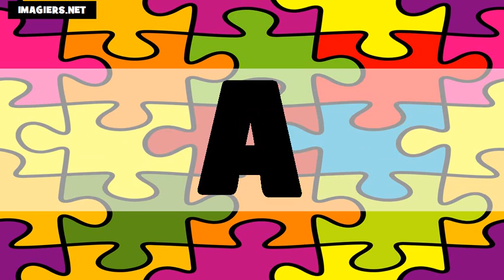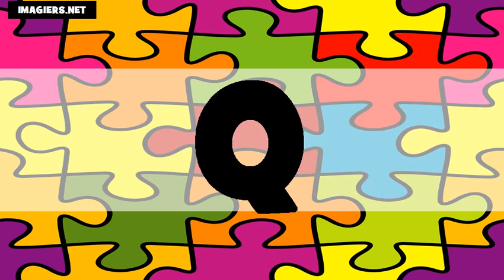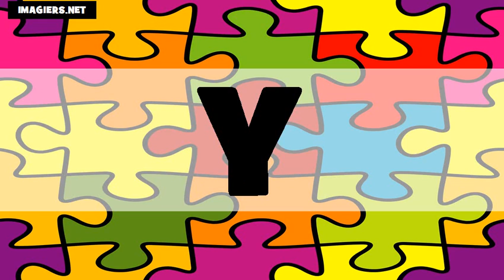L'alphabet # américain + français